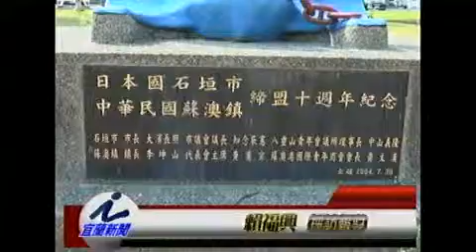蘇澳鎮徽徵選 八件入圍決賽